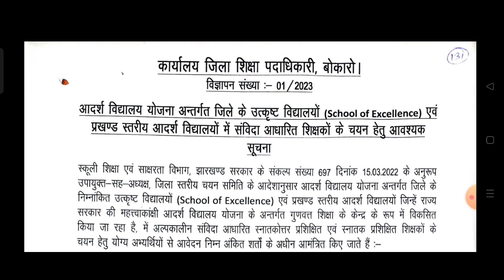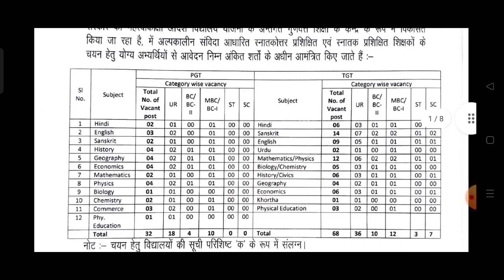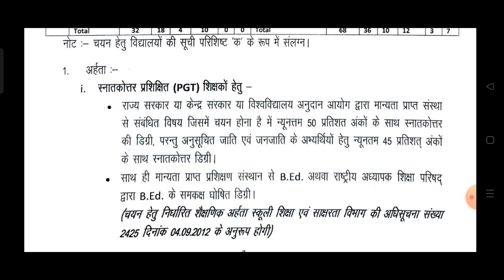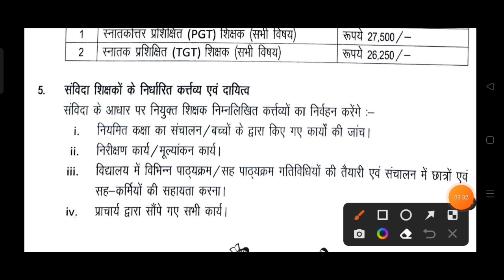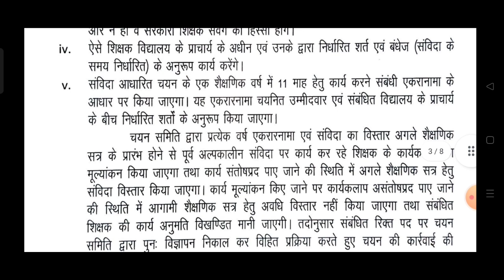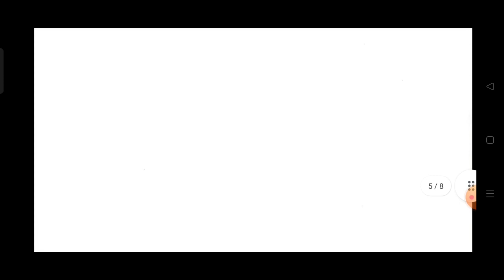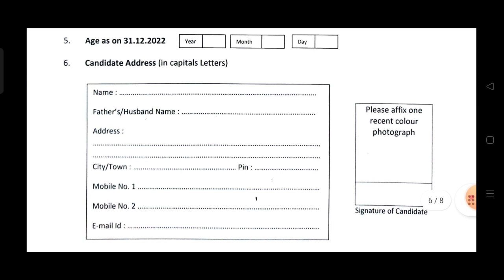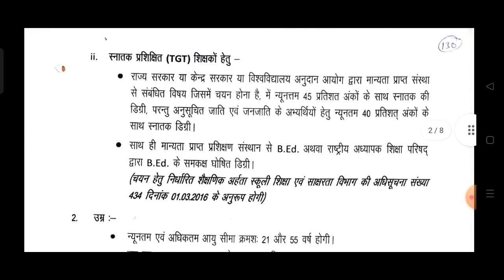झारखंड आदर्श विद्यालय भर्ती